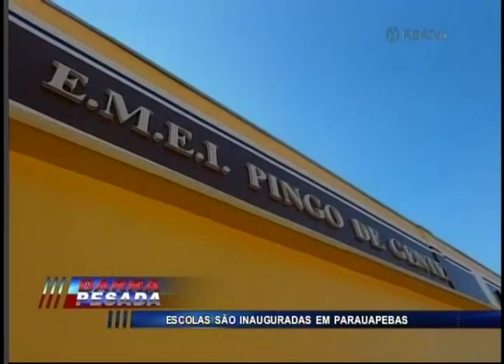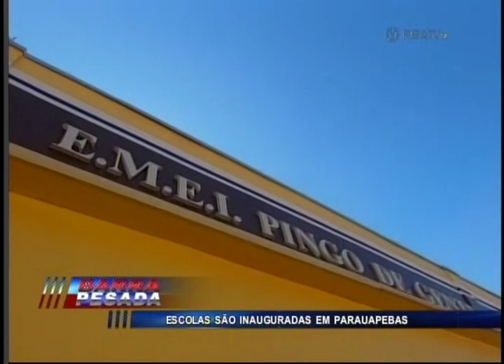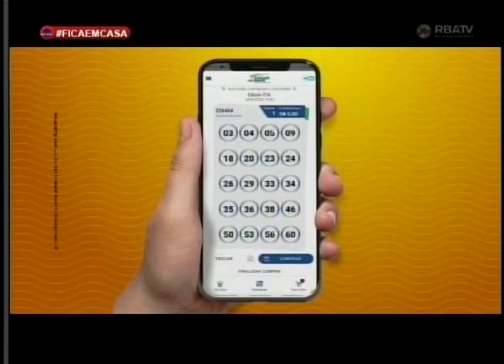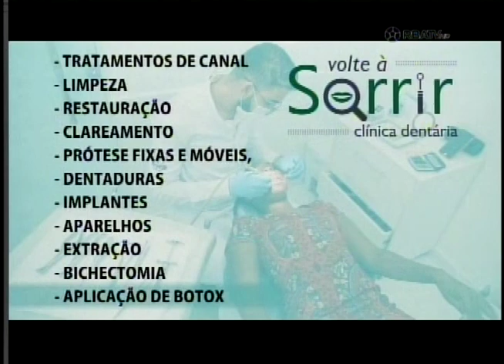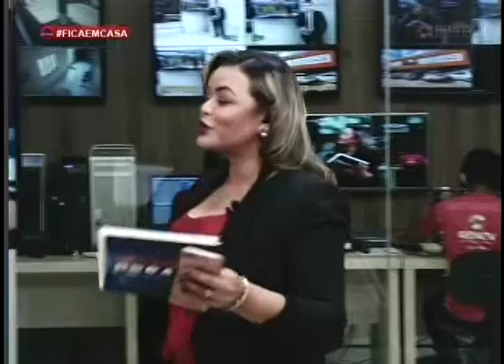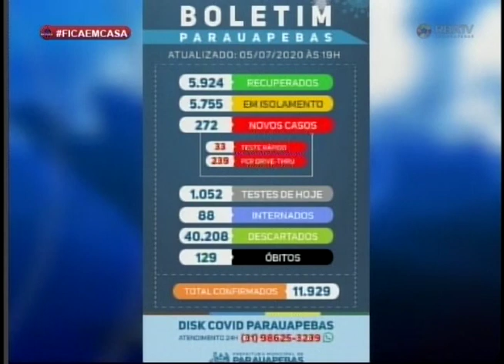BARRA PESADA PARAUAPEBAS COMPLETO 06-07-2020